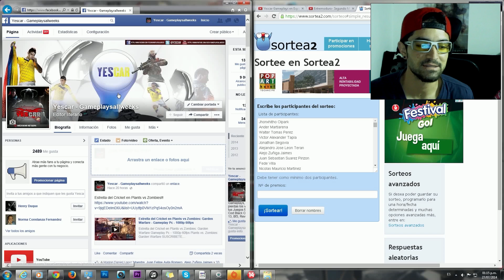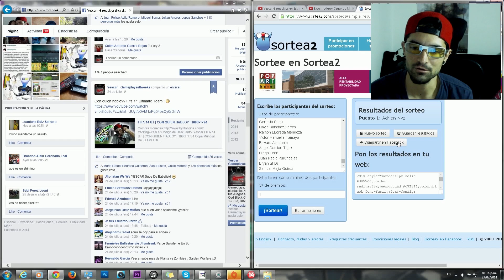FIFA 14 UT | AUTOGOOOL!!! | 1080P PC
Copa Mundial De La Fifa Ultimate Team